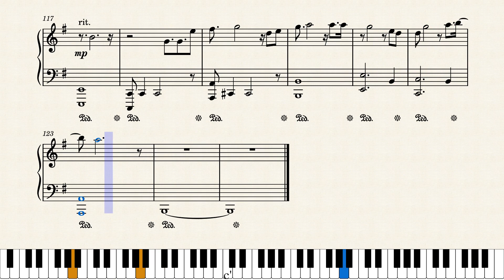Mother's Hug by Selcuk Ozer